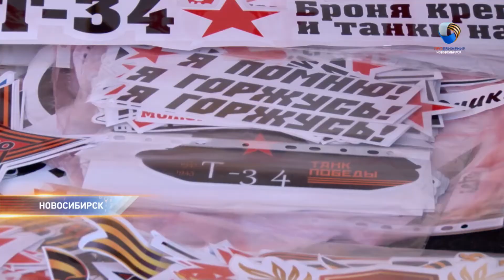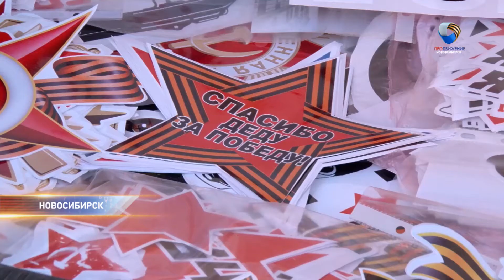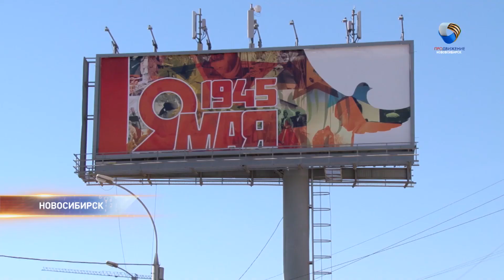Улицы города заполонили торговцы наклейками патриотического содержания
Насколько выгоден такой бизнес и что думают об этом ветераны.